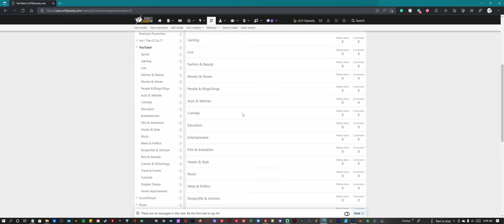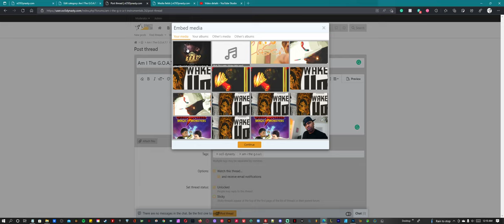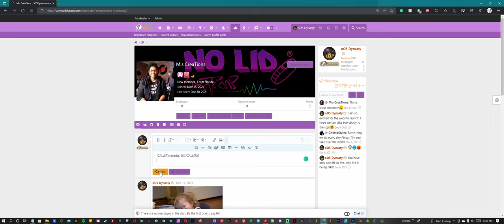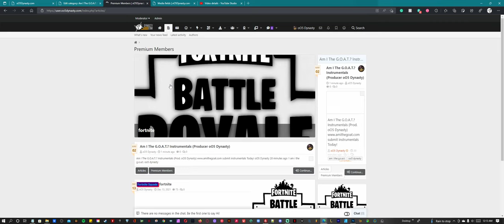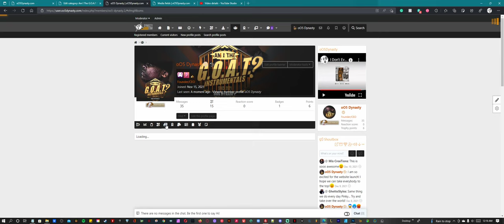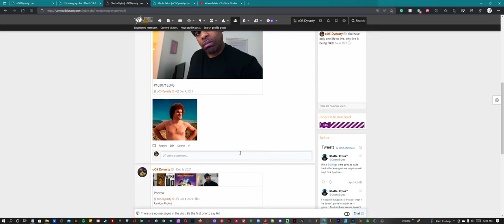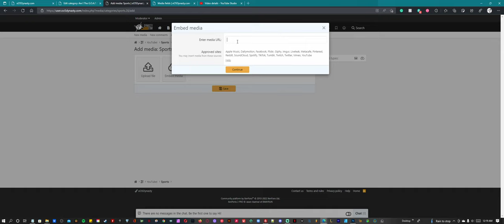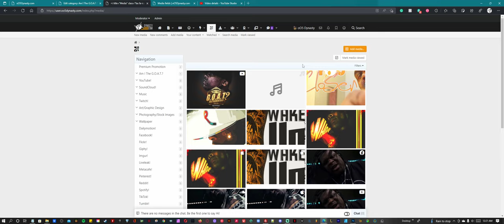oO5Dynasty.com New Update! oh Man we have an amazing Feature for Premium Members. Come Watch!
If You ever want to buy me a cup of coffee, feel free to drop me a tip/donation

RC - 20 Full Cinematic Song here!

Waves Audio Plugins - (Renaissance Maxx) is my go-to Bundle!